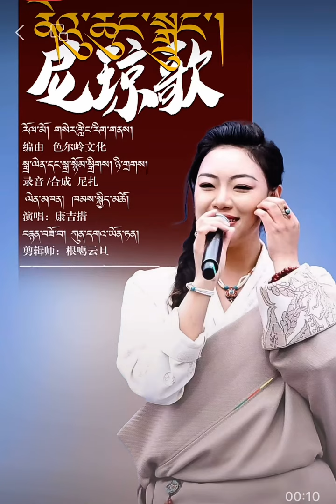ཁམས་སྐྱིད་མཚོའི་སྒྲུང་གཞས་གསར་པ་( ནེའུ་ཆུང་སྒྲུང་། ) Tibetan new song Dorshoy